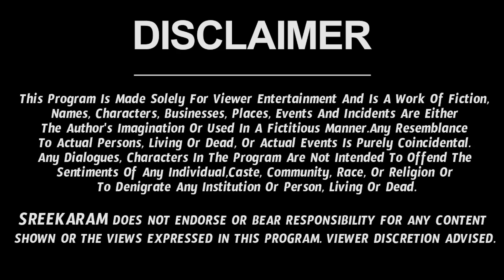Makara Rashi Vaara Phalalu 2022 | Makara Rasi Weekly Phalalu Telugu | 17 July 2022 - 23 July 2022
Watch Makara Rashi Weekly Horoscope | Makara Rasi July 2022 Telugu | Makara Rasi July Month 2022.

Here is Makara Rashi July 2022 Telugu | July 2022 Makara Rashi Phalalu | July Makara Rashi 2022